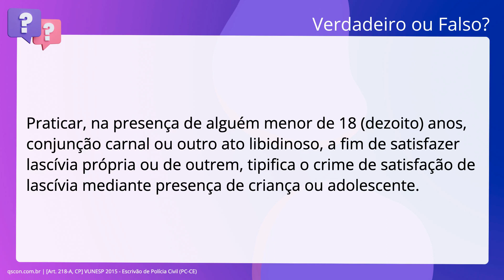QScon Direito: [Art. 218-A, CP] VUNESP 2015 - Escrivão de Polícia Civil (PC-CE)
Art. 218A, CP | VUNESP 2015 | Escrivão de Polícia Civil | (PCCE)

Praticar, na presença de alguém menor de 18 anos, conjunção carnal ou outro ato libidinoso, a fim de satisfazer lascívia própria ou de outrem, tipifica o crime de satisfação de lascívia mediante presença de criança ou adolescente.

Gabarito: Falso